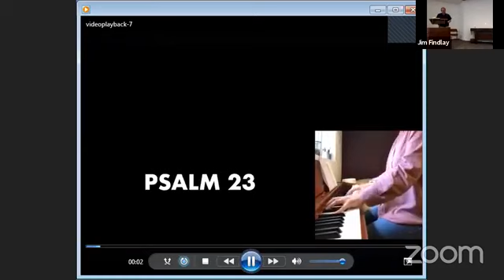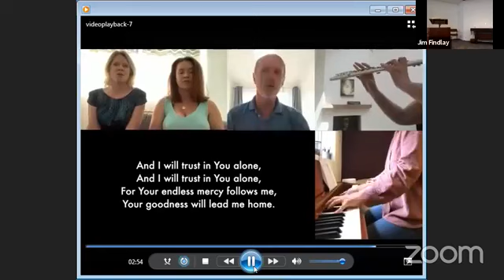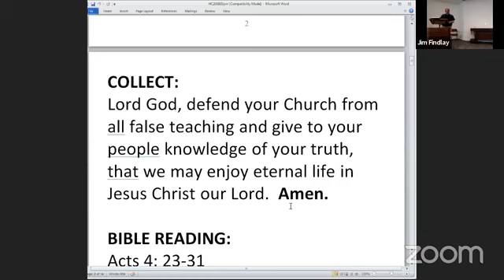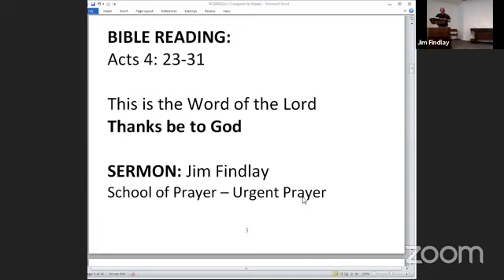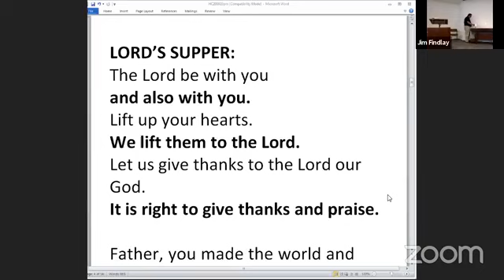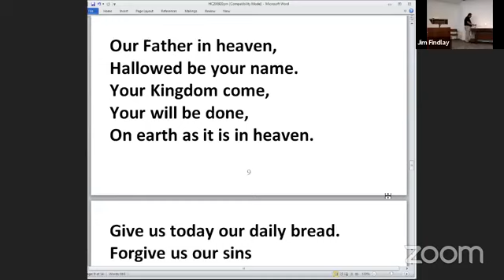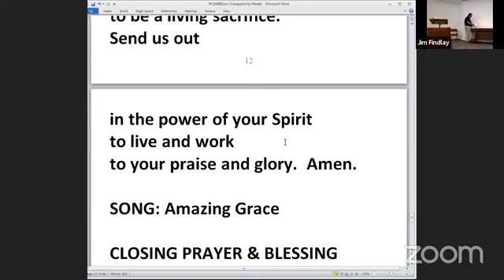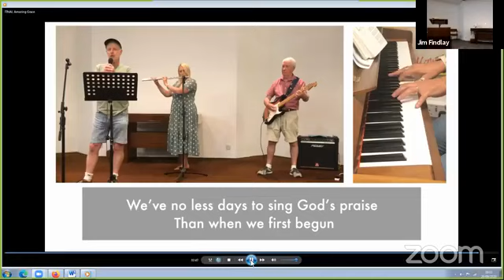Livestream Communion 20 Sep 2020